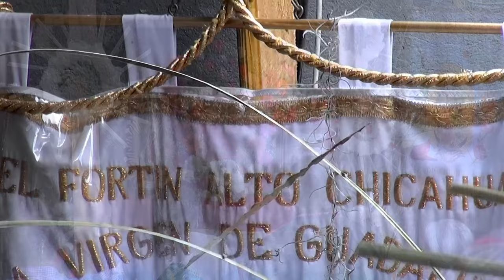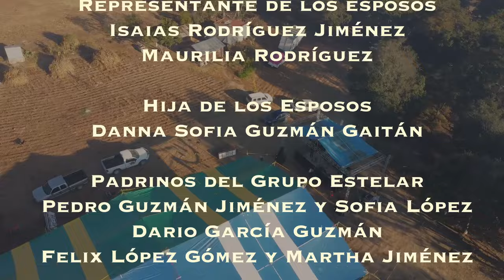Boda Lucy & Oswaldo 10